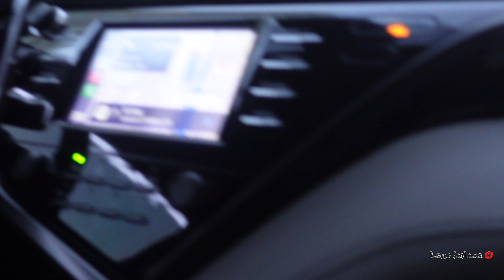VLOG: My Boyfriend TOOK ME OUT TO BEVERLY HILLS $$$$$ | Laurie Neza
We hit up the Beverly Hills Mall, and it was EVERYTHING! I’m talking luxury vibes, some unserious shopping moments and I met some famous person. 💸💁🏽‍♀️ You know I had to take y’all along for the ride! Let me know your fave place to shop and what you’d buy if you were here with me.

Luv y'all 💋

Timestamps:
0:00 intro
0:25 Beverly Hills arrival
01:25 exploring the Mall
02:10 see Ms Jayda Wayda (the famous Girly)
02:40 driving back
03:30 yapayapayapa
04:20 showing at night with my BF
04:30 Good Morning
05:36 makeup ready and me ready
07:20 back in the car
07:50 the museum
09:00 the Korean barbecue
10:10 The streets of LA
12:00 LA is dirty
13:00 FOOD
14:00 OUTRO